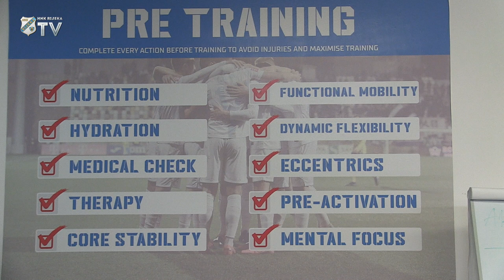HNK Rijeka - prvi trening (intervju Simon Rožman)